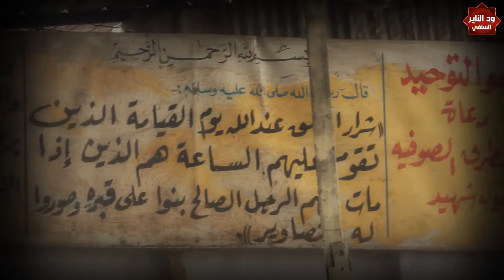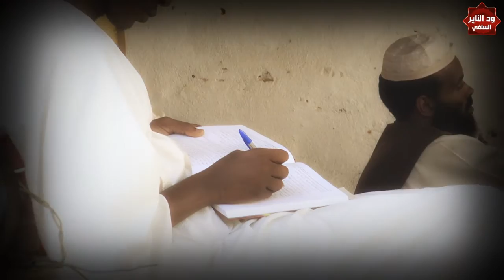من أكبر النعم .... الداعية محي الدين طه